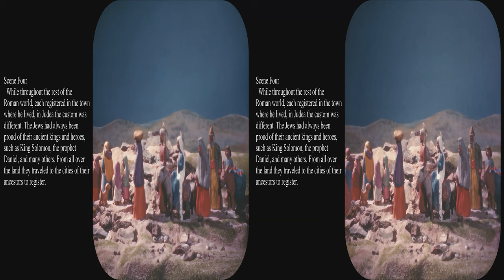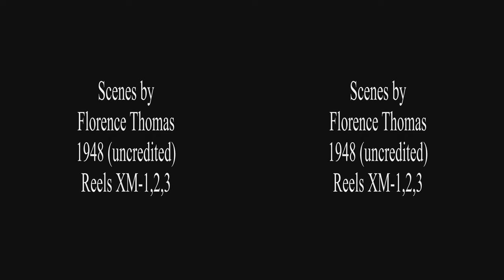View-Master The Christmas Story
Upgraded to full 4k.  These 1948 out of print View-Master biblical reels were created by Florence Thomas.  These were probably the most popular reels in the View-Master line and have been reissued repeatedly.  These are vintage Florence Thomas with beautiful 3D vistas, and many interesting details.  There are also other reels which also cover other parts of the New Testament.  They are all currently out of print, but sometimes new copies are available from Amazon and other retailers.  These pictures were made from an early set of reels which in my opinion are superior to the current reissues because of the wide range of shading from very black to bright due to the use of Kodachrome.  The current reissues have a flattened range of shading (dynamic range).  Many of the GAF reissues have turned magenta.  The Fisher-Price reissues will probably have a 40 year lifetime, but they may accumulate bright spots before fading.  The later reissues lack the full text.

The only criticism that I have of the art work is the heavenly host picture.  Six angels standing on the rocks seem a bit sparse and earth bound, even if they are beautifully modeled.  Ms. Thomas enlivens the pictures with her usual interesting details.  She manages to have a cat, some dogs, and plenty of doves.  The cherubs playing musical instruments are very cute.  Overall the pictures evoke a feeling of renaissance paintings.  I suspect that some could be modeled after specific paintings, but I was unable to locate examples.

Be sure to select HD or 4k and full screen while paused for best viewing.   You can also turn on the 3D for an appropriate monitor, use your red/blue glasses, or watch it flat in glorious Kodachrome color.  View-Master pictures are really made to be seen in 3D.  These reels might be reprinted, but never with this quality.